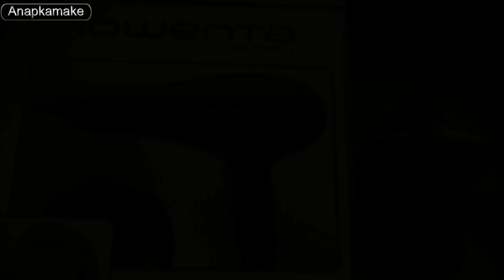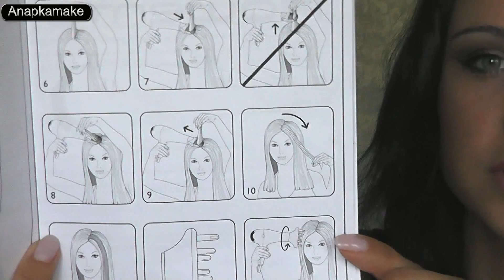Конкурс!!!GIVEAWAY!!! Фен для волос.(ЗАКРЫТ)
ПРАВИЛА КОНКУРСА:
3 Участники конкурса должны вступить в группы в ВК и facebook
4 Отправлю в любую точку мира.
5 Конкурс продлится до 02 октября до 23.59
6 Количество комментариев от одного человека неограниченно,НО НЕ СПАМИТЬ!
7 Участвуют комментарии с ответом на вопрос "Что бы вы хотели попробовать от Ровента? или "Что у вас уже есть этой фирмы?"
8 Вам больше 14 лет,или разрешение родителей, чтобы вы могли дать адрес
9 Победитель будет выбран методом случайных чисел.
Всем удачи!

музыка вконтакте:The Gossip -- Heavy Cross (Музыка из рекламы Диор)